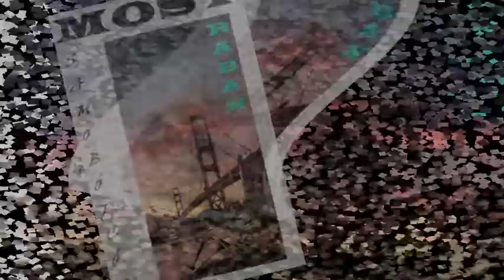Raban - Most Samobójcow ( Golden Gate )